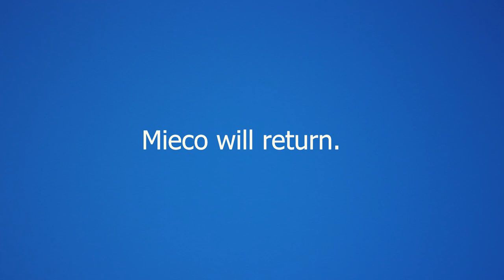Mieco - Work It [Official 2024 Music Video] Dir PeterPromo ft